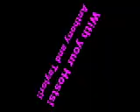asl movie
blind deaf date!